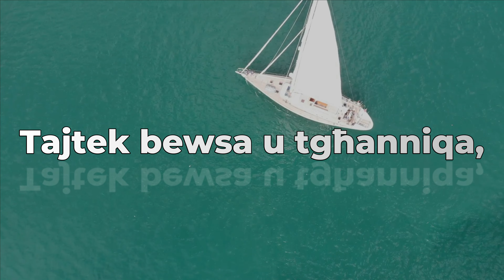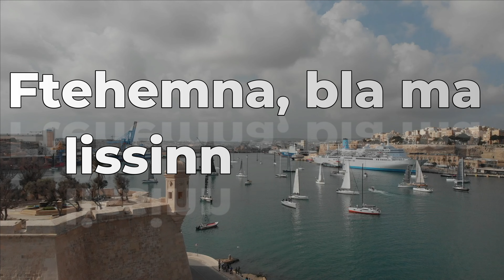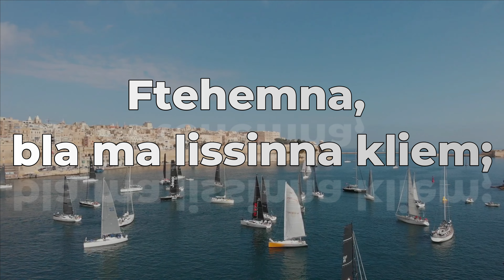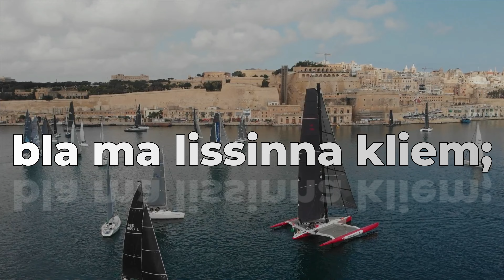RAJTEK - Andrew Zammit (Filmat bil-Lirika)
RAJTEK

🎤 Andrew Zammit
✍🏻 Keith Zammit
🎵  Andrew Zammit

Recording - Tone Studios
Mixing & Mastering - Andrew Zammit

Filmat: Vince Bonello Pukka